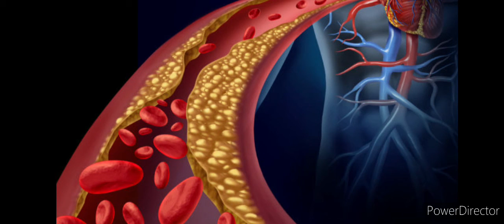ගුද මාර්ගයට දුම් පිබින අරුම පුදුම ප්‍රතිකාර ක්‍රමයක්